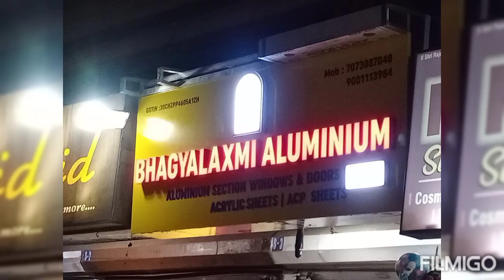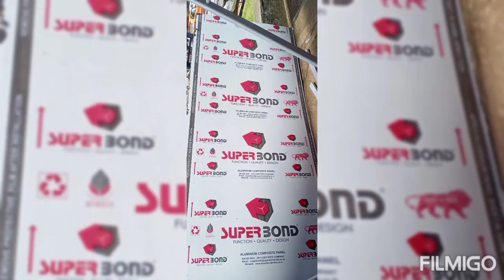Aluminium composite panels dealer brand superbond Panjim Goa India 9001113984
Aluminium Acp Cladding Goa Fabricator windows doors Acp dealer Alumunium Shop Alumunium section Alumunium sliding windows aluminium Openable Windows aluminium composite panels dealer wholesale retailers goa panjim panaji